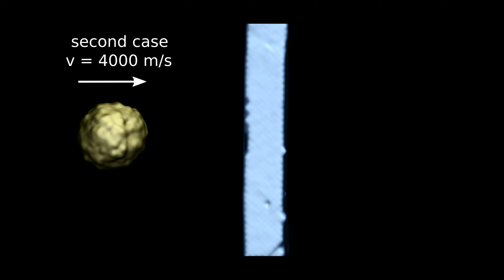Impact of a gold liquid droplet on a solid metal at two different velocities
Molecular dynamics simulation made with LAMMPS, visualisation with VMD. The script is available on request.